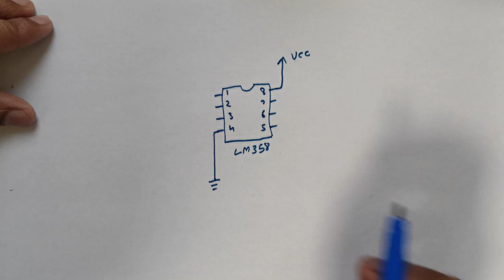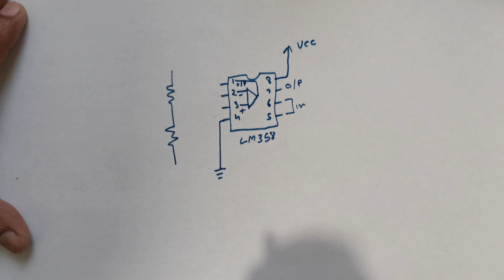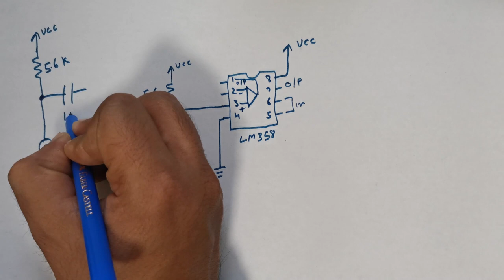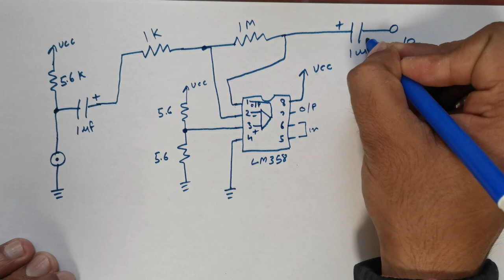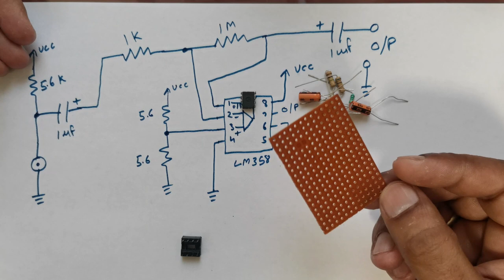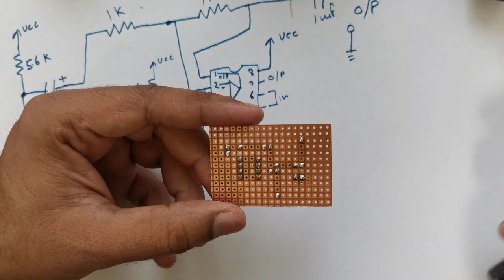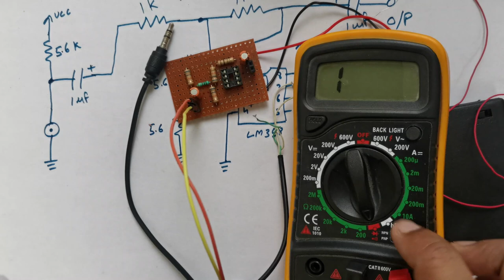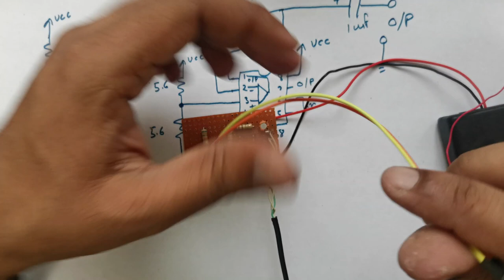HOMEMADE VOICE OVER MICROPHONE | HOW TO MAKE MIC FOR YOUTUBE VIDEOS AT HOME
In this video we will make a home made voice over microphone at home. this mic can be used for you tube videos online classes and much more  watch the video till end so you don't miss any point.

LM-358